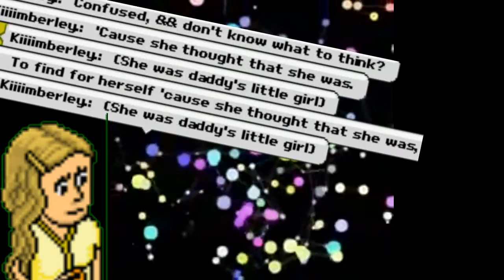♫Daddy's Little Girl - HabboMusicVideo♫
♠No copчrιɢнτ ιnτended all rιɢнτs ɢo τo Sυlaĸe Groυp(R) & τнe rιɢнτғυl owɴers of τнe soɴɢ. The oɴlч τнιɴɢ I owɴ ιs τнe vιdeo.